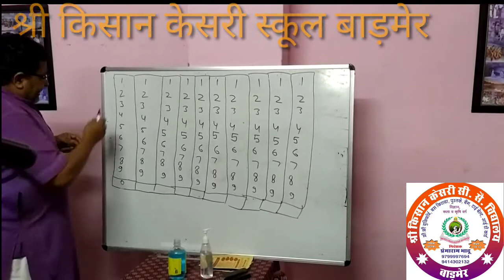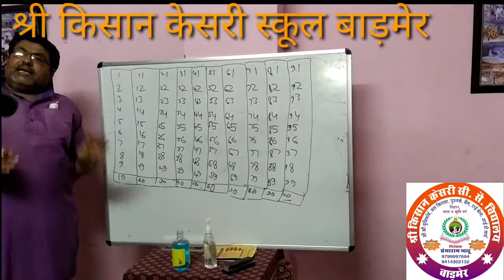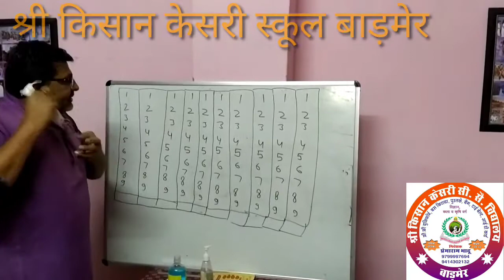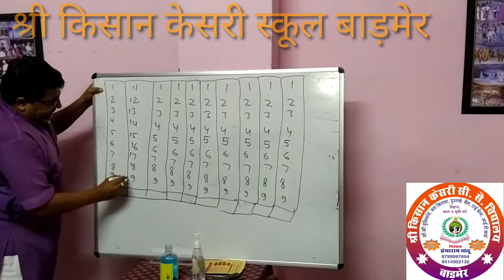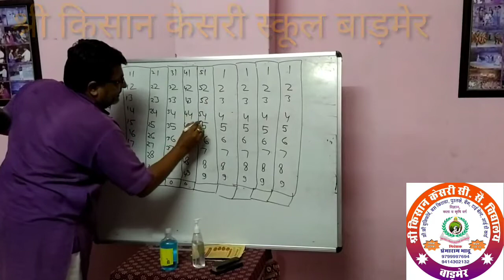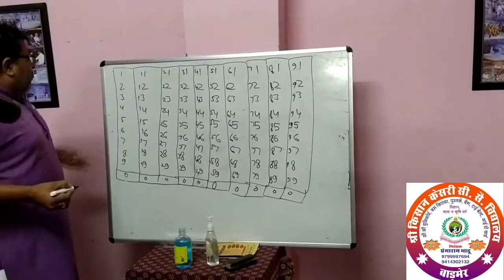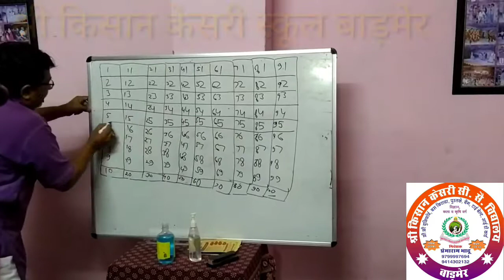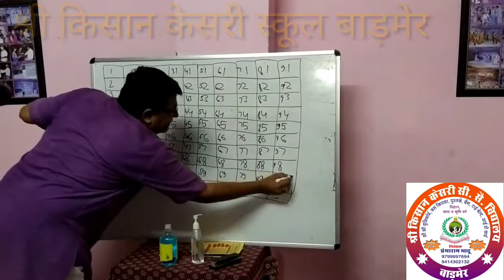1 से 100 तक गिनती याद करने का आसान तरीका ।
श्री किसान केसरी सी. सै. विद्यालय बाड़मेर
स्थान:- सदर थाने के पीछे जाट कॉलोनी बाड़मेर
हमारे विद्यालय की तरफ से कोरोना काल मे विद्यालय द्वारा विद्यालय में पढ़ने वाले एवं नवीन प्रवेश पर प्रत्येक विद्यार्थी को विद्यालय किट निशुल्क दिया जाएगा ।
अभिभावक अपने बच्चों का निशुल्क किट जिसमे कक्षावार किताबे,कापियां ,रजिस्टर ,बेग ,यूनिफॉर्म कपड़ा ,टाई बेल्ट बेज ,स्लेट ,पाटी पेन ,रबर शॉपनेर ,पेंसिल सहित पूरी पाठ्यक्रम सामग्री प्राप्त करे ।
साथ ही अपने अपने बच्चों का कक्षावार व्हाट्सएप नंबर ऑनलाइन कक्षाओं हेतू जुड़वाए।
 एक बार   हेल्थ प्रोटोकॉल के अनुसार मास्क लगाकर विद्यालय पधारकर पूरी जानकारी प्राप्त करें ।
साथ ही घर बैठे हमारे साथ जुड़े अपने बच्चे का नाम व वर्तमान कक्षा लिखकर खुद के व्हाट्सएप नंबर से हमारे व्हाट्सएप नंबर पर मैसेज भी कर सकते है।
:-विद्यालय में प्रवेश लेने के इच्छुक विद्यार्थी अपने आवेदन हमे विद्यालय की मैल id पर मैल करे या व्हाट्सएप्प भी कर सकते है ।
:- ऑनलाइन कक्षाएं लेने हेतू कक्षा 1 से 12तक विज्ञान ,कला व कृषि वर्ग के योग्य अनुभवी विषय विशेषज्ञ आवेदन करें | कार्यलय समय में मिले अथवा अपना 10 मिनट का अध्यापन का वीडियो बनाकर घर से भेजे।
:-  कंप्यूटर के जानकार की आवश्यकता है साथ ही ऑफिस रिशेप्शन हेतू फोन कॉल , कार्यलय कार्य अथवा छोटी कक्षाओं में शुद्ध उच्चारण के साथ सुंदर लिखावट में गृह कार्य हेतू महिला शिक्षिकाओ की आवश्यकता है |
:- इच्छुक अध्यापक अध्यापिकाएं आवेदन करें ।
:-प्रवेश प्रारम्भ कक्षा 1 से 12 (कला, कृषि , विज्ञान वर्ग)
:-मिलने का समय प्रतिदिन 9 बजे से दोपहर 2 बजे तक